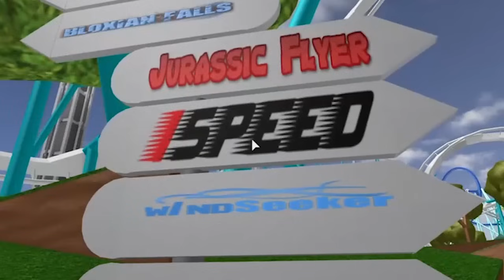ME ARREPIENTO DE VENIR A ESTE LUGAR | Roblox